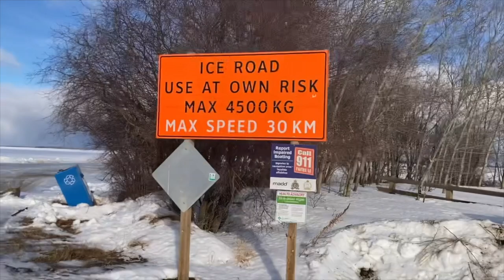SEASON THREE: Episode 12 Meet Trapper Chum! & Building an Ice Fishing Shack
Trapper Chum would love to meet you! We hope to see you there!!